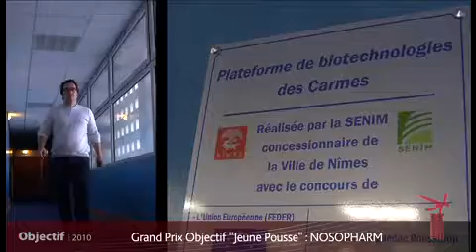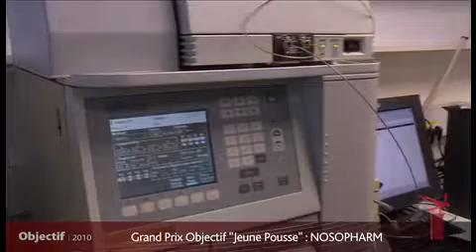Les Grands Prix Objectif : Nosopharm, Décideur "Jeune Pousse" 2010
Lors de la cérémonie des Grands Prix Objectif, le 25 novembre, la société Nosopharm dirigée par Philippe Villain-Guillot & Maxime Gualtieri a été récompensée au titre du Décideur Jeune Pousse

Son activité ? Nosopharm développe de nouvelles molécules thérapeutiques. Avec l'aide de l'Inra, elle a déjà déposé deux brevets.